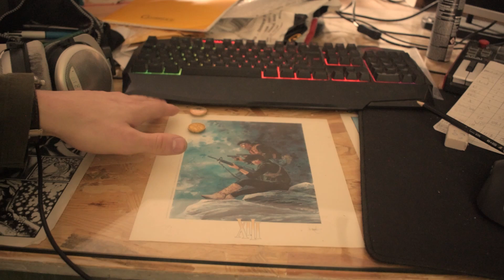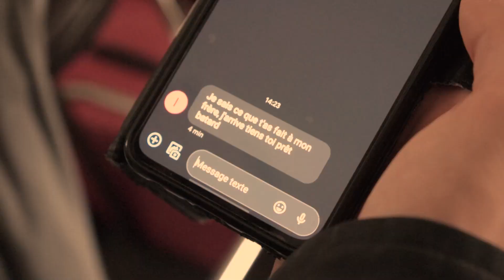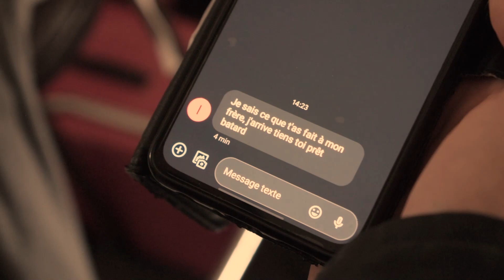Karl - CA$H (clip officiel)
Voici le sixième épisode de INSIDE, l'album est disponible sur toute les plateformes.